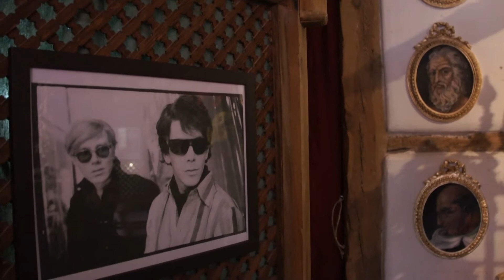Leo Bassi Iglesia patólica Homenaje a Lou Reed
Misa de Leo Bassi, celebrada en la capilla de la Iglesia patólica, en homenaje al músico Lou Reed
Una producción de Talleres ReflejosRotosPicture
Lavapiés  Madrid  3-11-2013